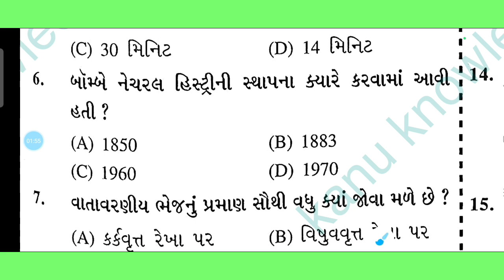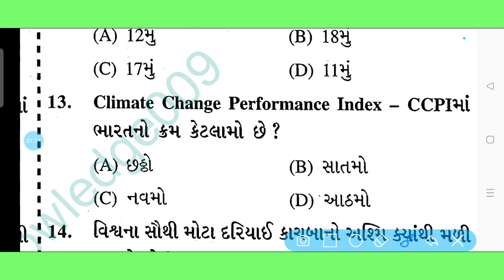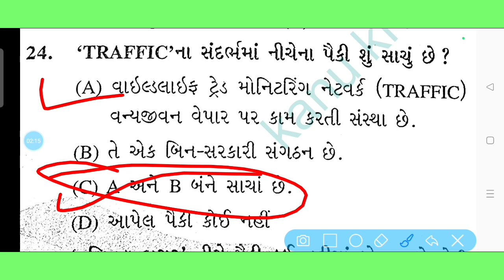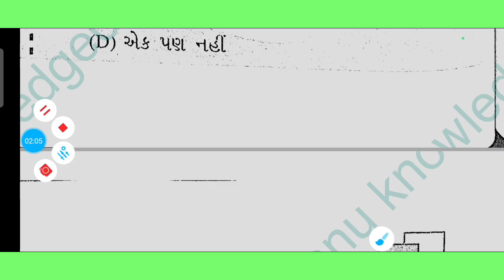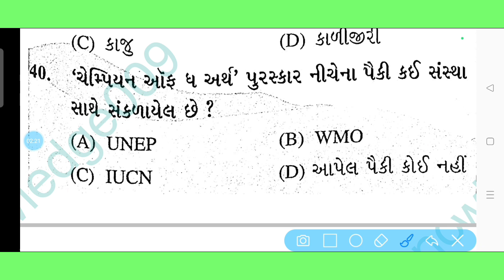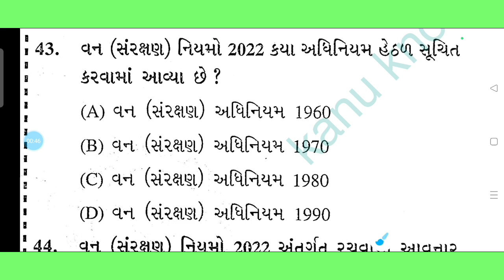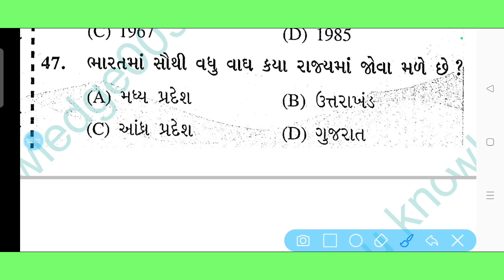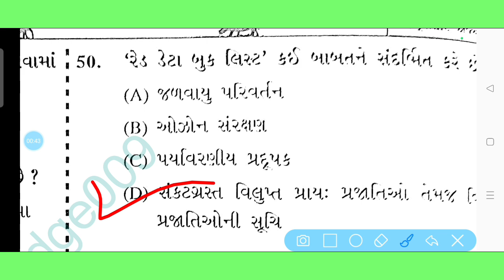ફોરેસ્ટ ગાર્ડ - 15 મિનીટ માં 50 MCQs | Forest Guard Exam Paper | Vanrakshak Bharti 2023